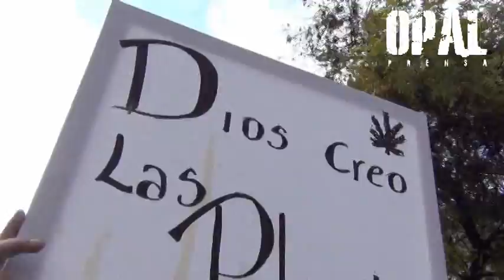CHILENOS EXIGEN DESPENALIZAR EL CONSUMO Y AUTOCULTIVO DE MARIHUANA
Santiago de Chile 18 de Mayo. Miles de personas se reunieron esta mañana atendiendo a la convocatoria de una manifestación pacífica, familiar y festiva para exigir una nueva política de drogas que termine con la penalización de la marihuana y permita el autocultivo y consumo de los ciudadanos.